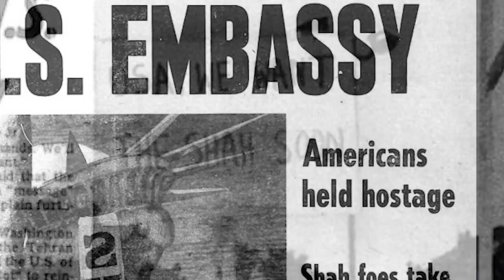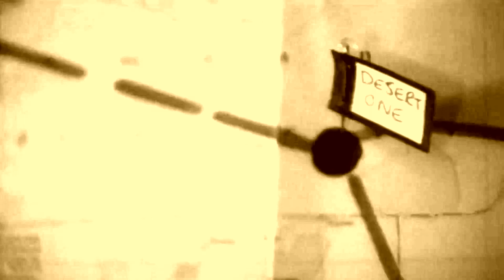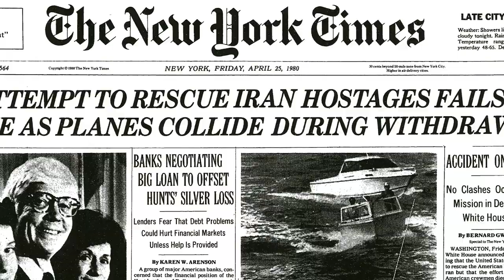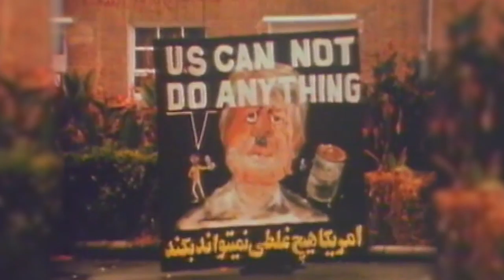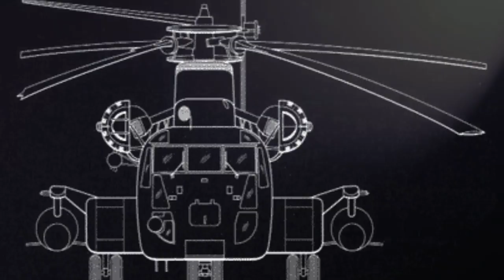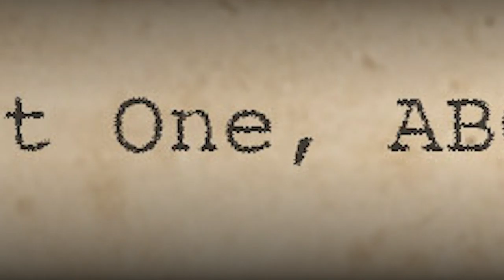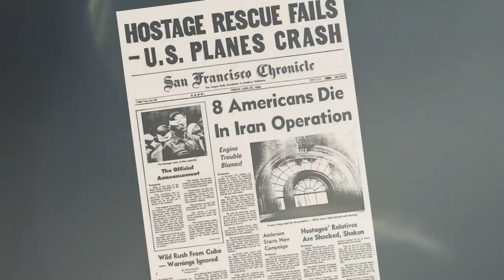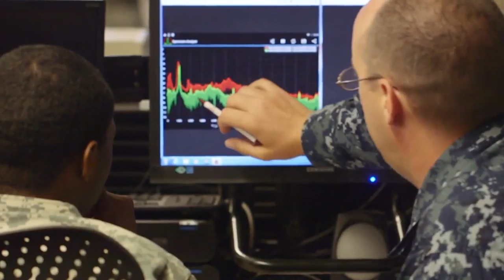40th Anniversary of Operation Eagle Claw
Operation EAGLE CLAW ended in tragedy and served as the genesis of special operations forces reform and revitalization.